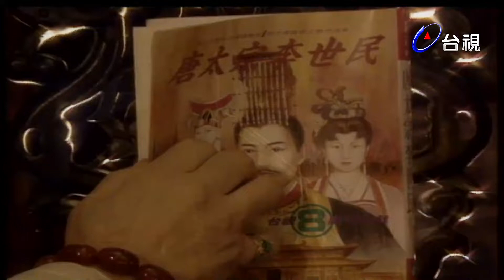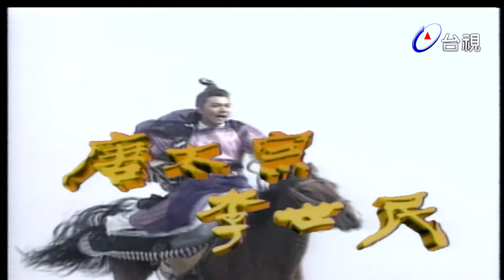唐太宗李世民 第 54 集